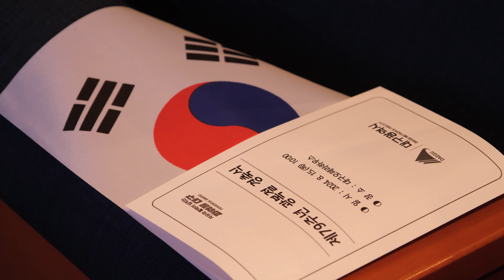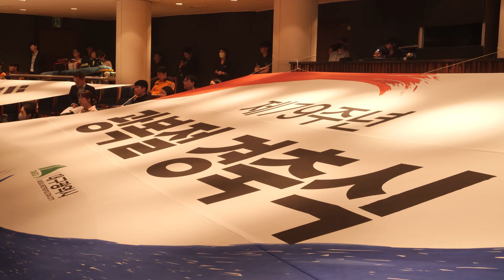[대구시(시장 홍준표)]240815 제79주년 광복절 경축식 SK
240815 제79주년 광복절 경축식 SK